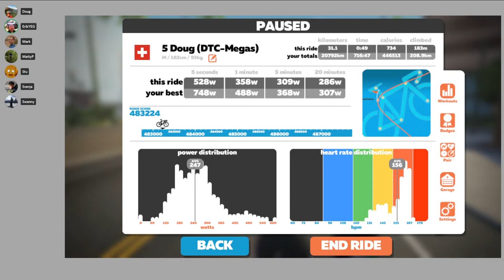#130 Flat Route (DIRT Time Chasers Megas)